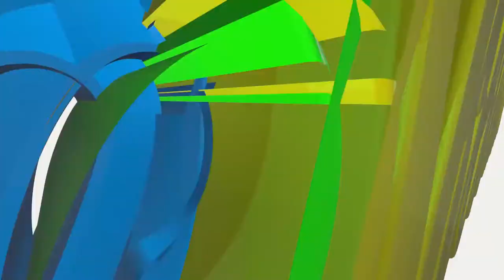RBA 2017: FRANK KAPAMA ON YOUR FACE DUNK